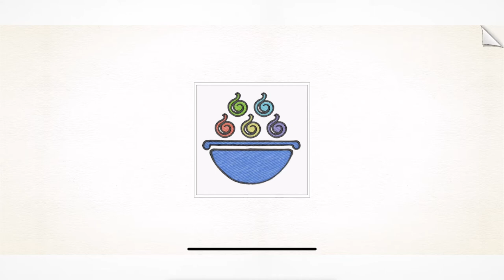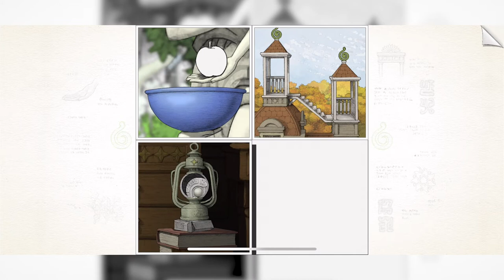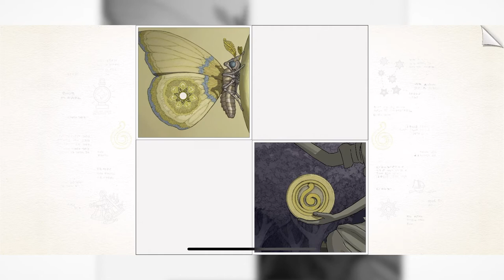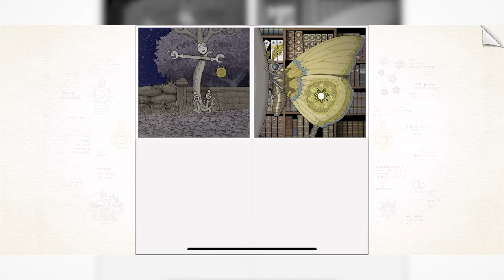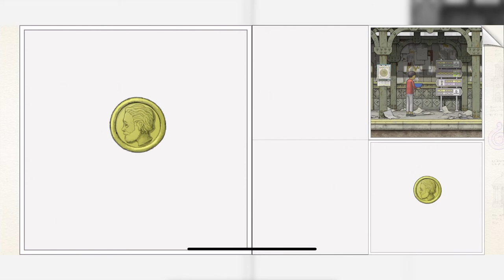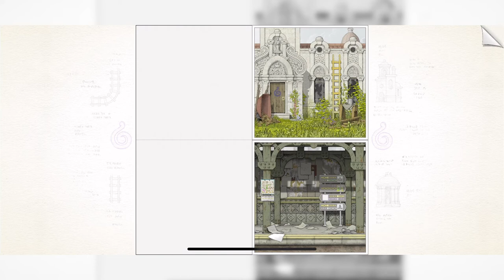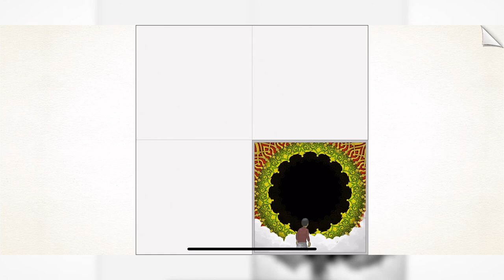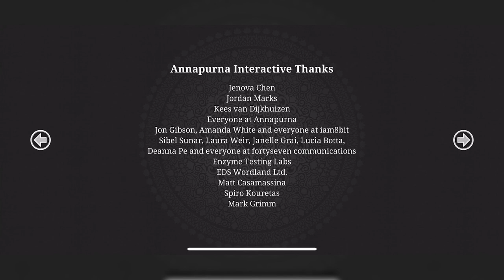COma Plays: Gorogoa